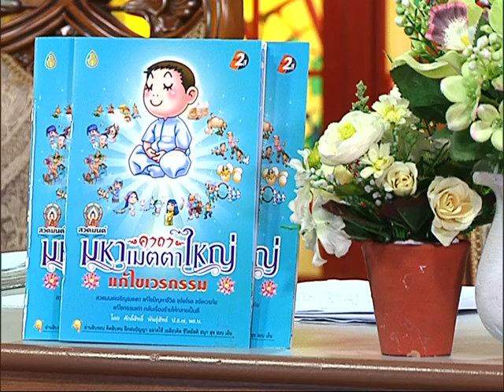รายการเปิดดวง 12 ราศี | 10/05/59 | EP 1/4